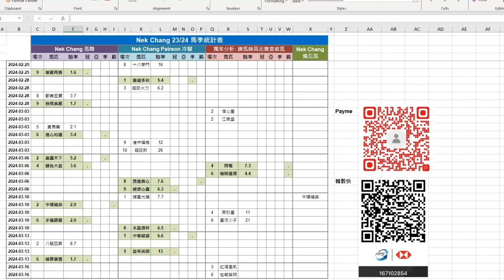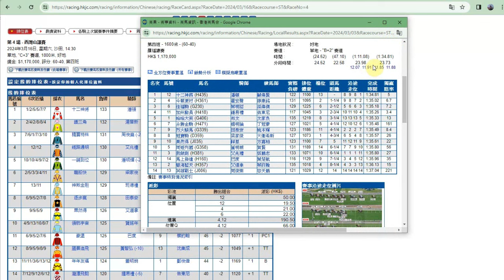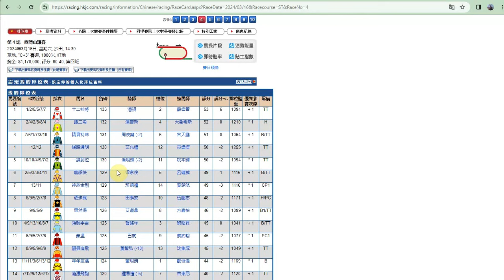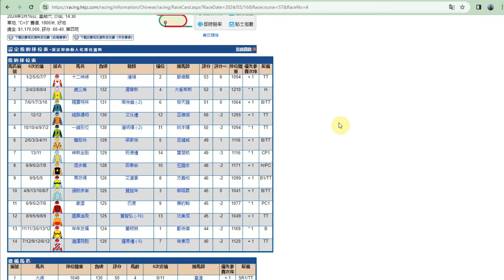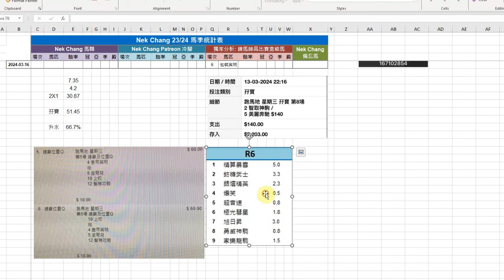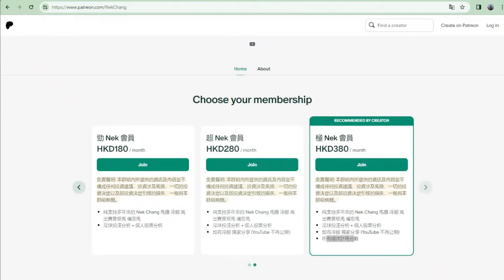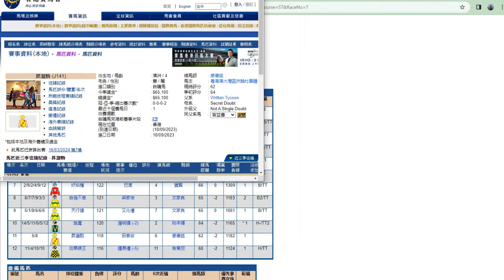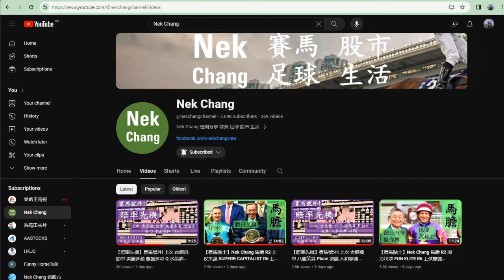【賽馬貼士】Nek Chang 馬膽 R4 上仗出色 DEVAS TWELVE R7 升班再搏 FAST BUCK Hong Kong Horse Racing